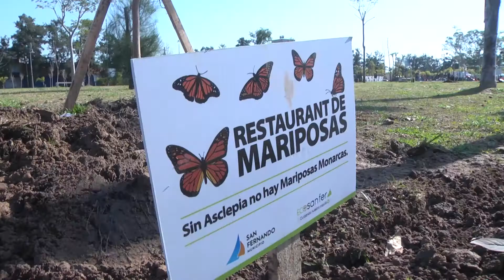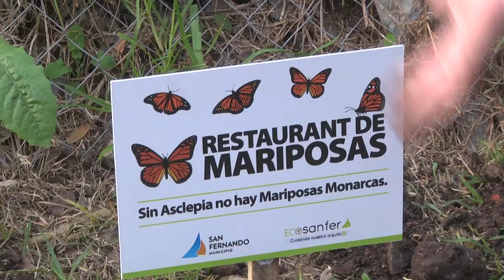Juan Andreotti plantó flores y árboles autóctonos junto al equipo de voluntarios “Eco Vecinos”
El Intendente de San Fernando participó de una actividad a favor del medio ambiente en el Parque del Bicentenario, junto a vecinas y vecinos que se sumaron al Plan Integral Municipal ‘Eco Sanfer’. Plantaron árboles autóctonos y crearon un corredor de flores que atraen mariposas y colibríes. “Fue una jornada muy linda para incentivar a pensar en la naturaleza, y cuáles son las plantas necesarias para conservar la biodiversidad. Nos acompañó Juan Andreotti, gran promotor de este movimiento”, explicó la Secretaria de Desarrollo Social, Educación y Medio Ambiente, Eva Andreotti.